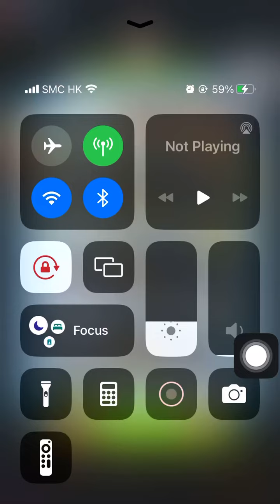Special Missions 1 20240504 Aggretsuko : a Short timer Strikes Back! 烈子 Puzzle Gameplay